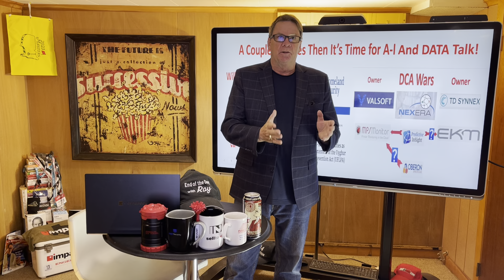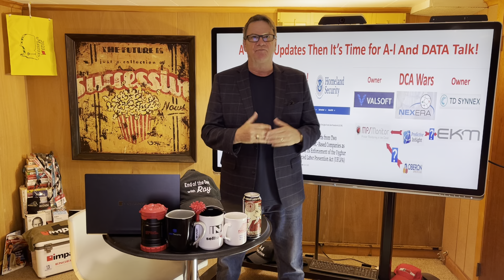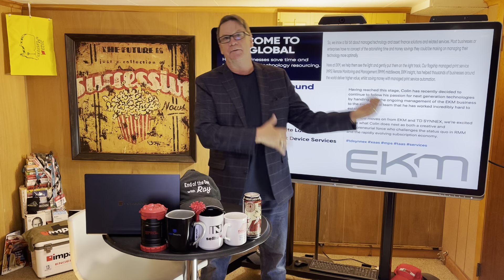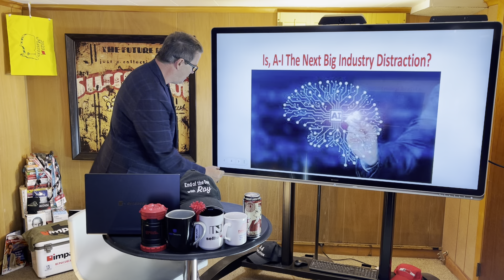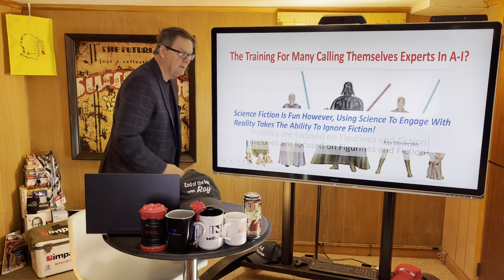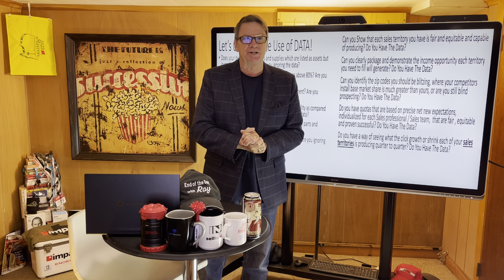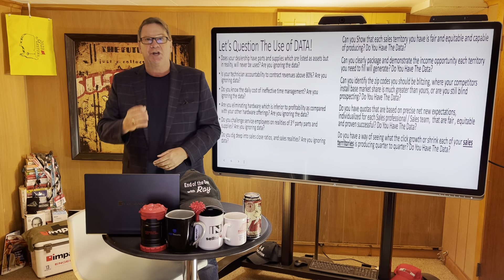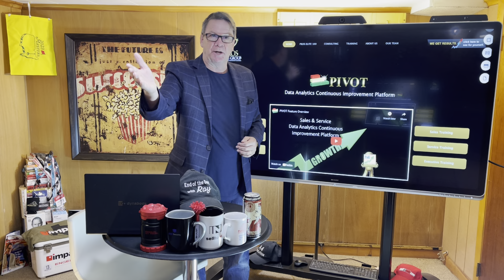The End Of The Day With Ray! Update on DHS Banning Ninestar, Lexmark owners! Then A-I and DATA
Our industry has to navigate based on real data not science fiction! I am looking for some feedback on a software and process improvement company.